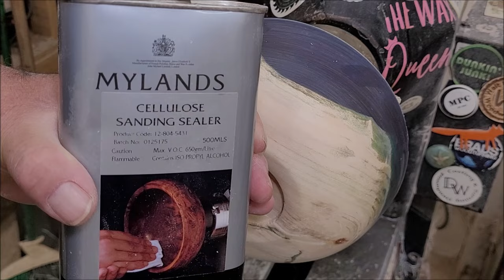Finishing Projects Under the Bench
Second half of a BoxElder Project,

Let's Resin
Code for molds/other supplies: PohlBarn4
Code for liquid/power/inks products: PohlBarn3

PohlBarnProductions